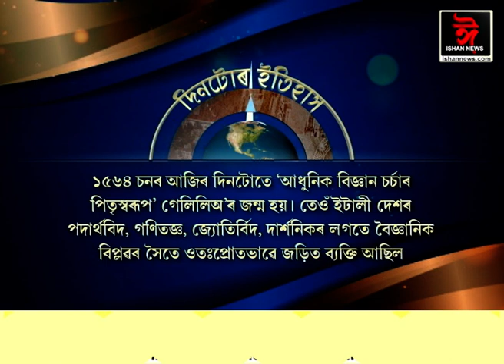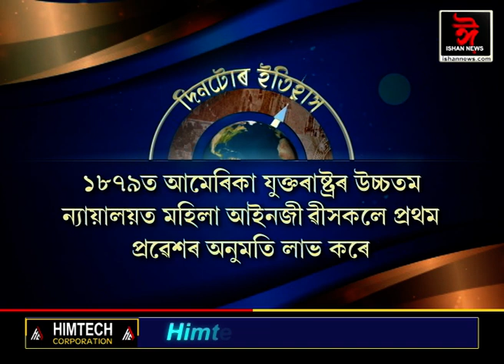ইতিহাসৰ পৃষ্ঠাত আজিৰ দিনটো। || History of the day